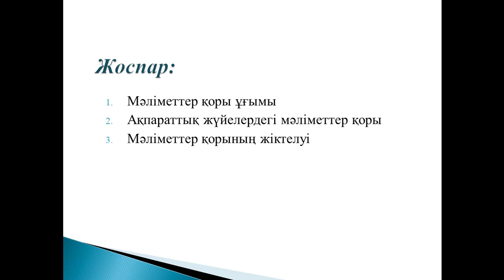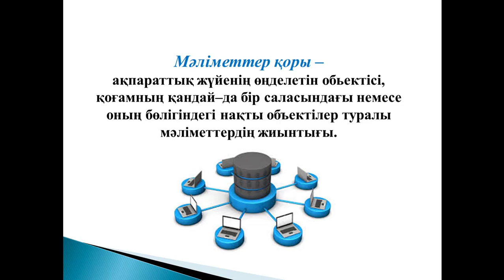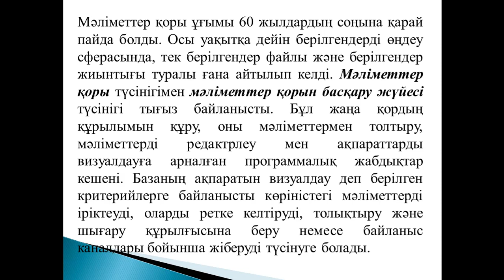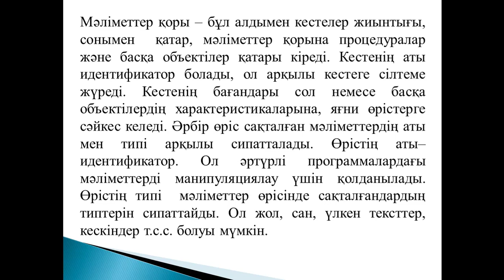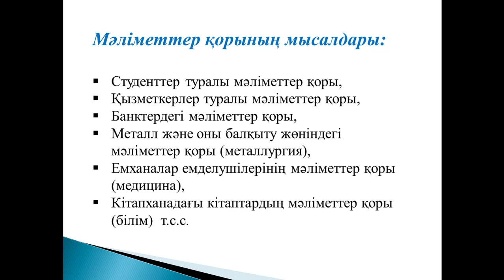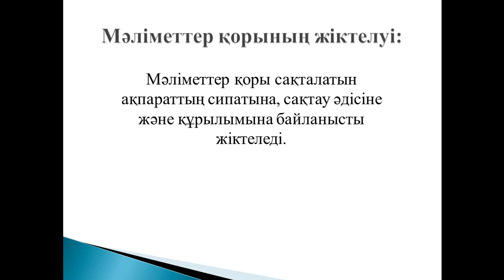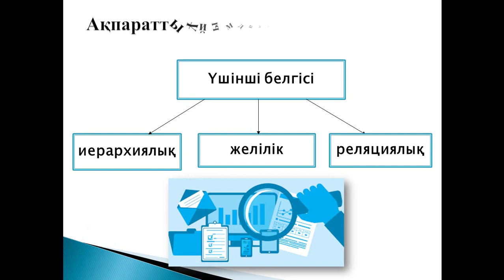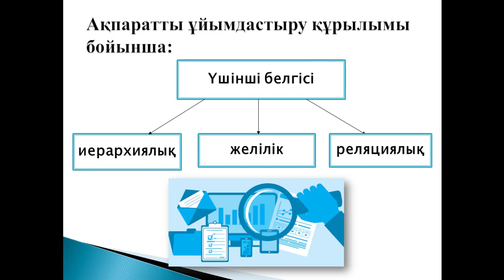Жумагулова А.А. Деректер қорының теориясы 1 дәріс